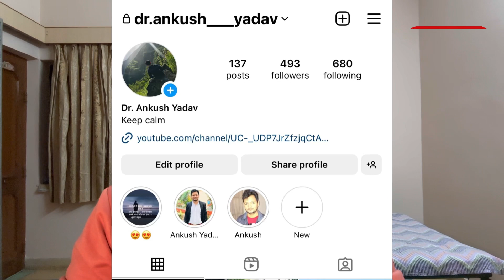How to PREPARE for FMGE EXAM ? Worst experience of July 2023 FMGE Exam